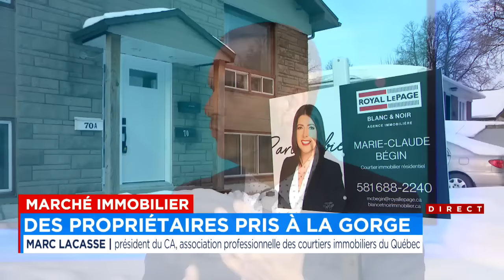Marché immobilier au Québec : hausse des ventes de maisons en février